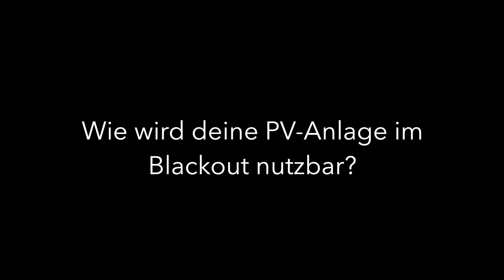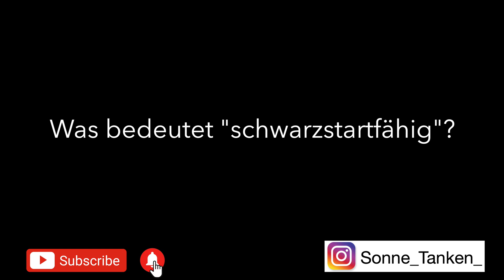Photovoltaik mit Stromspeicher - automatische Notstrom-Versorgung im Haus bei Blackout?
Unsere Photovoltaikanlage kann gar keinen Notstrom liefern? In diesem Video erkläre ich, was nötig ist, damit deine Photovoltaik Anlage im Haus Notstromfähig bzw. Ersatzstromfähig, Inselfähig, ist. Zum Teil auch mit FullBackup bezeichnet. Was bedeutet schwarzstartfähig? Außerdem gehe ich darauf ein, warum deine Photovoltaikanlage das nicht ohne weitere Installation eines notstromfähigen Wechselrichters, oder einer Erweiterung wie z.B. sonnenProtect kann. Ohne die Möglichkeit eines Schwarzstarts, kann die Anlage nachdem der Speicher leer ist, nicht mehr hochgefahren werden. Ich gehe dabei auf verschiedene Hersteller, wie SMA, Fronius, Kostal, E3DC und sonnen ein. Ich möchte betonen, dass ich von keiner der genannten Firmen Geld erhalten habe, oder anderweitige Vorteile genieße.

Ich gehe darauf ein:
- Was ist PV-Notstrom?
- Was ist Ersatzstrom?
- Was ist nötig um komplett netzunabhängig, also Inselfähig im Haus zu sein?
- Kann man das nachrüsten?
- Worauf ist zu achten?
- Was bedeutet schwarzstartfähig?

Viel Spaß und ich freue mich auf Deine Rückmeldungen und einen regen Austausch mit Dir. Schreib mir gerne einfach in die Kommentare.

Wenn Dir das Video gefallen hat und die Tipps für Dich nützlich sind, unterstütz mich gerne hier:

Wenn Du sonnen auch interessant findest, freue ich mich, wenn Du mich als empfehlende Person angebt

Möchtest du, dass wir einmal gemeinsam über dein Angebot schauen? Oder brauchst Du unabhängige Hilfe bei der Planung?

Beste Grüße,
Nils Kleefeld

Folgende Produkte habe ich verwendet und ihr könnt sie hier direkt finden:

iPhone13 Mini (Kamera):

0:00 Einleitung
00:54 Wie wird deine PV-Anlage beim Blackout nutzbar?
02:18 Notstrom vs. Ersatzstrom
04:46 Was heißt "schwarzstartfhähig"?